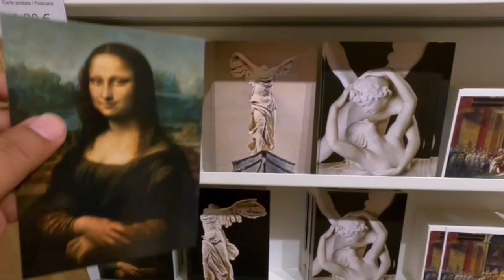Monalisa, The dream creation of Di vinci